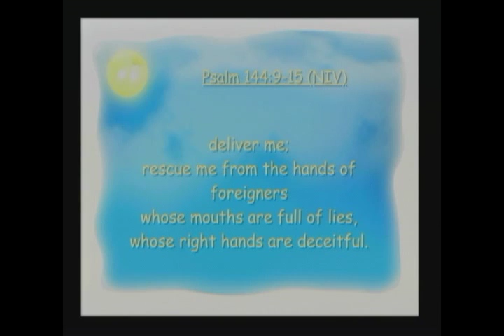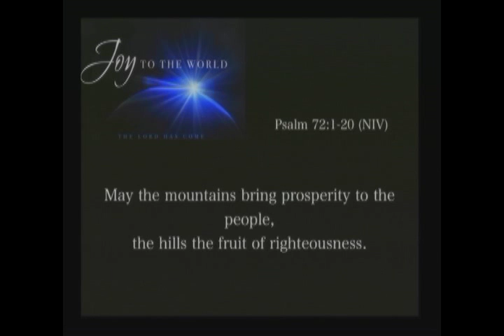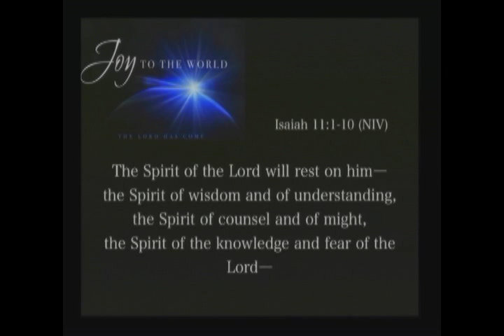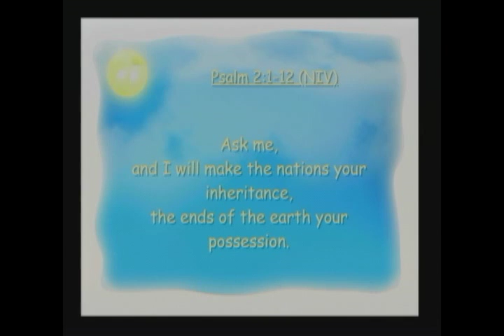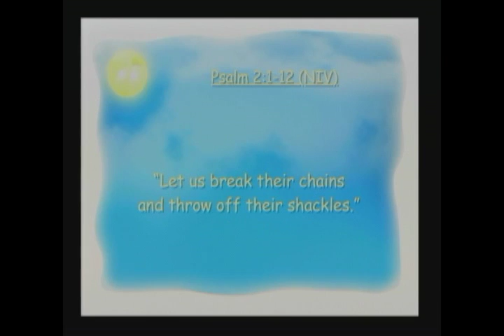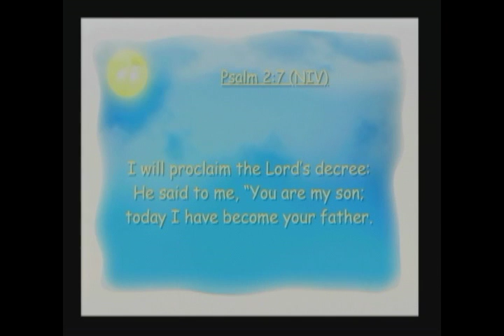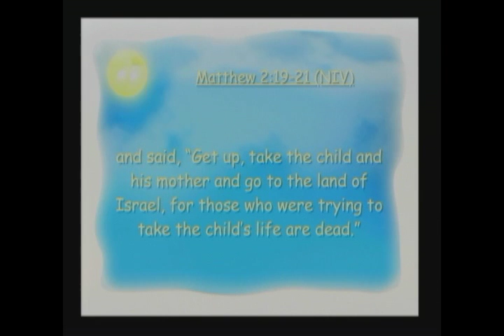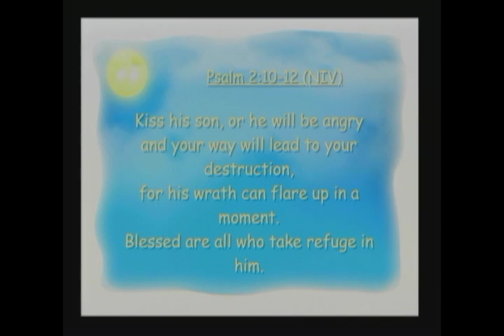"The Royal Psalms" | David Lough | Sun., 12/18/2016 - AM Sermon